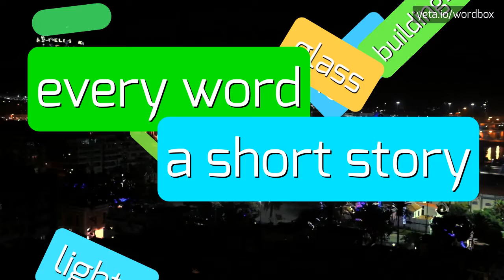SAURETTE - HOW TO PRONOUNCE IT!?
Watch how to say and pronounce "saurette"!